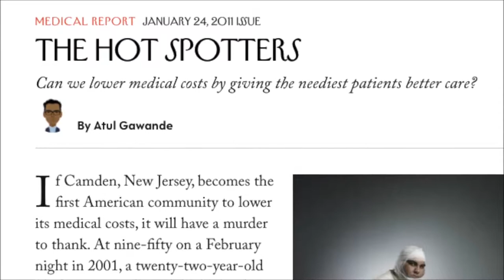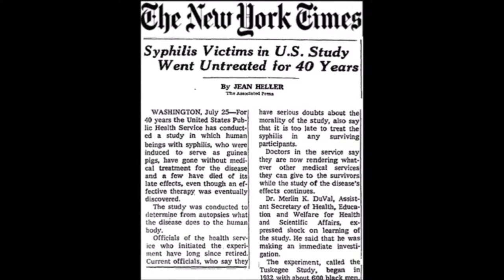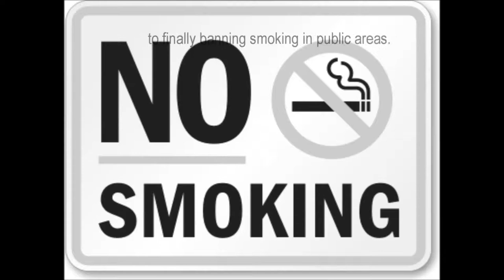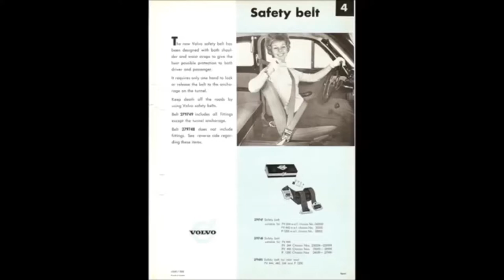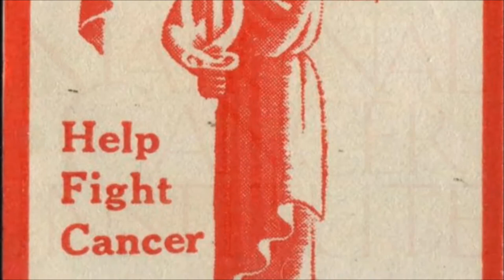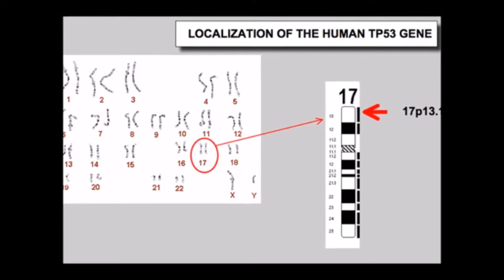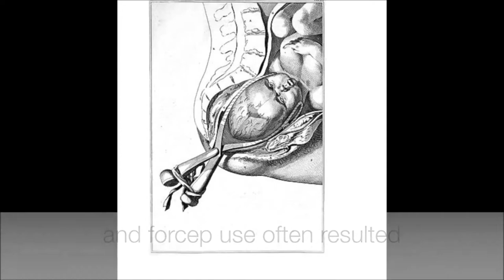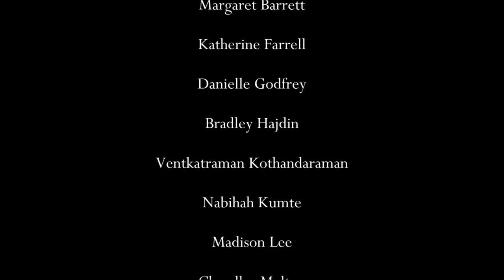Milestones in Public Health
History of Medicine and Public Health